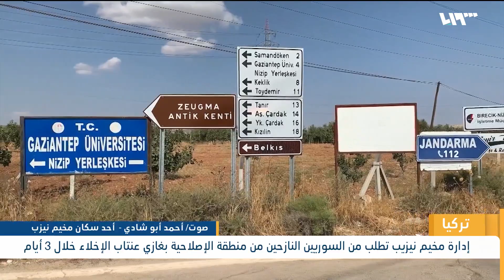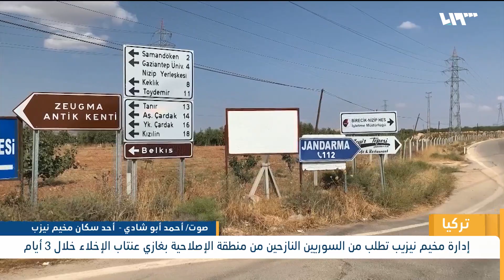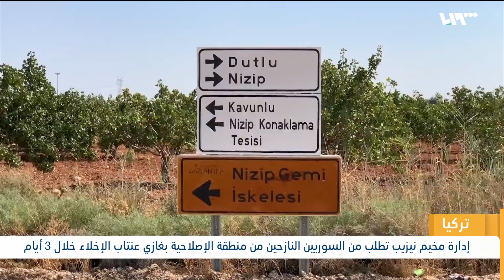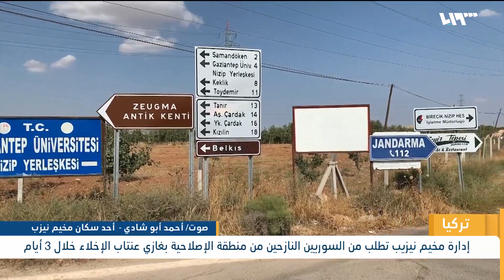مخيم نيزيب يطالب النازحين السوريين القادمين من غازي عنتاب بالإخلاء | لم الشمل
طلبت إدارةُ مخيمِ نيزيب جنوبي تركيا من العائلاتِ السوريةِ النازحة من منطقةِ الإصلاحيةِ إخلاءَ المخيمِ خلال ثلاثةِ أيامٍ،